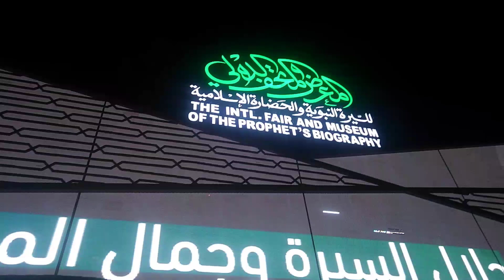SUASANA MALAM DI KOTA MADINAH ADEM